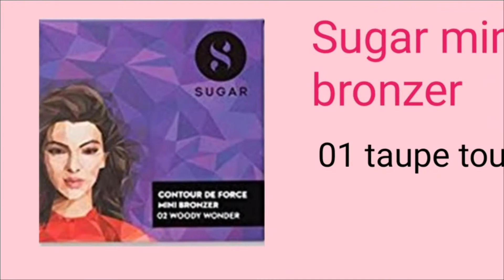Eid special makeup look .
Hi everyone I hope you all are doing well . In today's video I will show you how I created this easy eid makeup look within 5 minutes .

L'Oreal Paris Revitalift Crystal Micro-Essence

Swiss Beauty Pearl Illuminator Makeup Base Golden Pink (SB-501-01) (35g) Highlighter

MAYBELLINE NEW YORK Loose Finishing Powder Compact

Sugar Cosmetics Contour De Force Mini Bronzer - 01 Taupe Topper (Brown-gray)

Faces Canada Glam On Perfect Blush

MAYBELLINE NEW YORK Face Studio Master Chrome Metallic Highlighter

Wet n Wild Ultimate brow retractable pencil

FACESCANADA Ultime Pro Eyeshadow Palette 10 g

Lakme Eyeconic Kajal Pencil

Wet n Wild Color Icon Eyeshadow Glitter single - Bleached 1.4 g

MAYBELLINE NEW YORK Sensational
Liquid Matte Lipstick 08, Sensationally Me, 7G.

Najia Hussain.